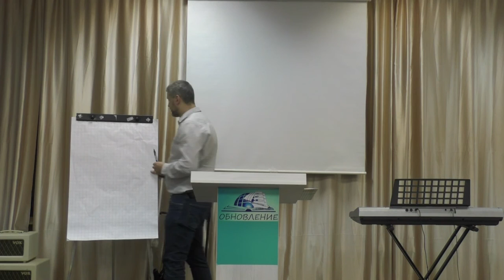#1"Суть Христианства".Максим Зеленцов. Проповедь . 03.11.2016г.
Христианский центр" Обновление " .
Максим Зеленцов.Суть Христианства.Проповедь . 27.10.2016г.